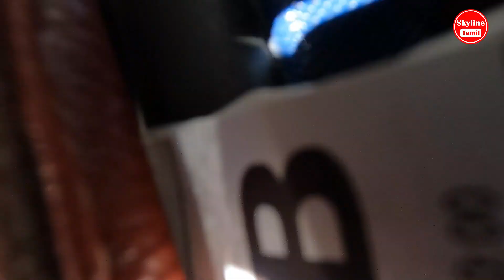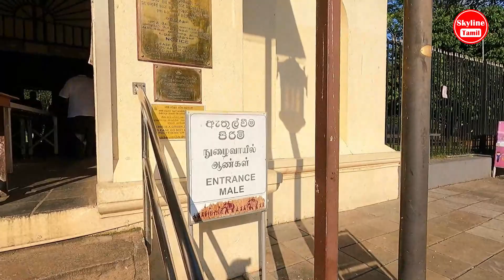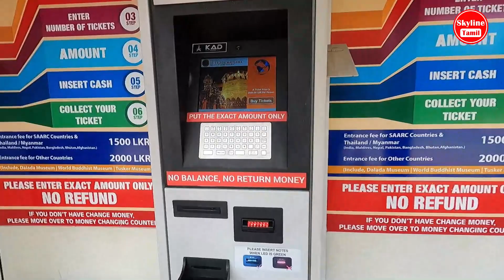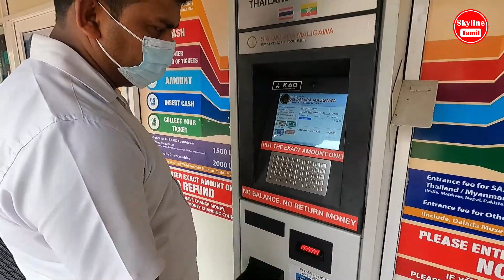🙏 நல்லதே நடக்கும் | Temple of the Tooth | Colombo to Kandy | Sri Dalada Maligawa | Vlog